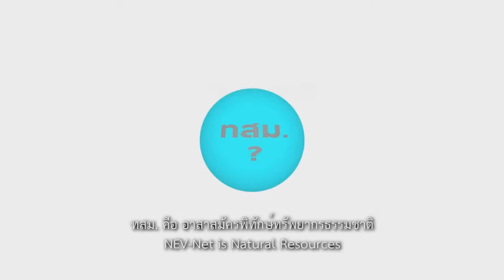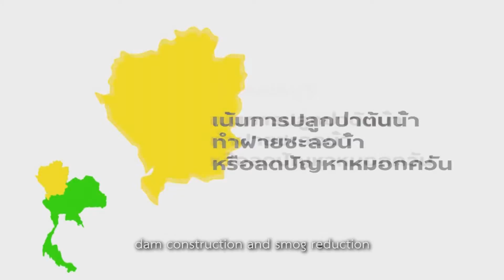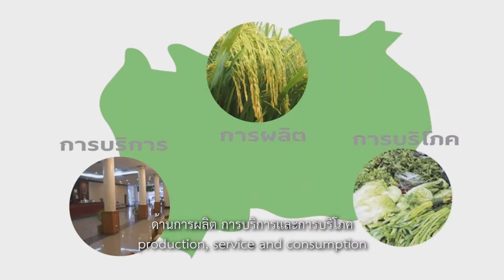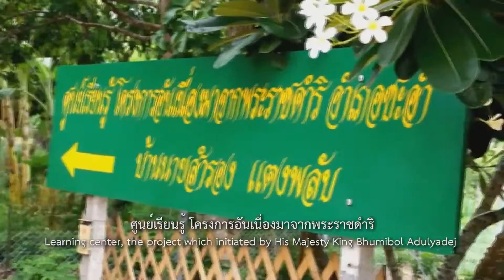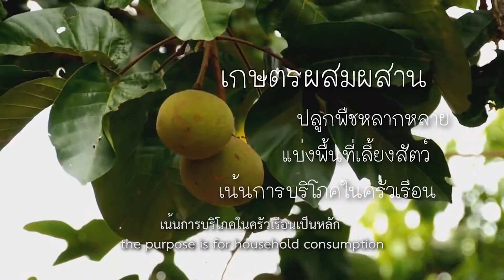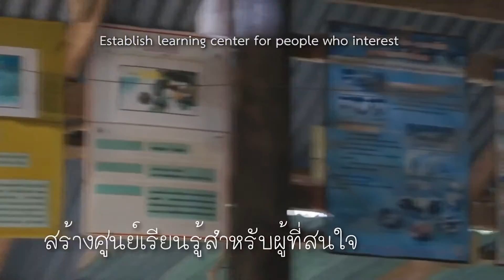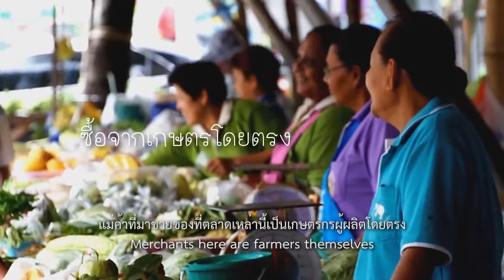Environnet Let go ทสม